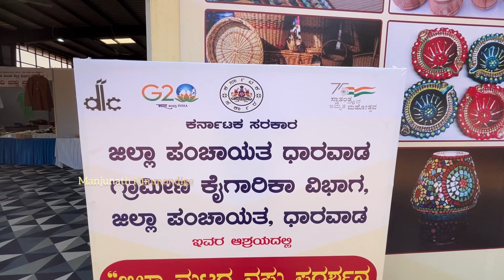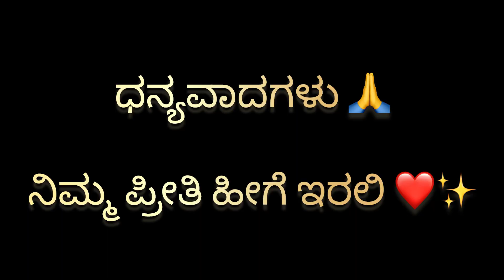"ಇವರು ಬಿದಿರು ಕಲೆಯಲ್ಲಿ ಮಾಂತ್ರಿಕರು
"Thank you for tuning in! 🌟 We poured our passion into creating this video, and we hope it brought joy to your day. Your support means the world to us! 🙏✨ Grateful"

"🙏 God bless you all! 🌟 Sending lots of love and positive vibes your way. 💖 Embrace your best self and spread kindness wherever you go. 🌈✨ Blessings SpreadLove"